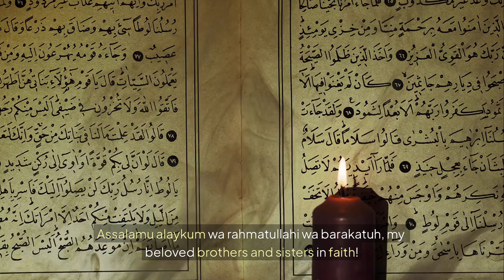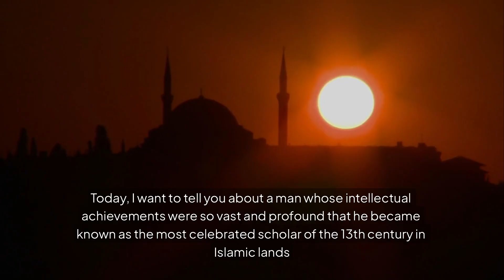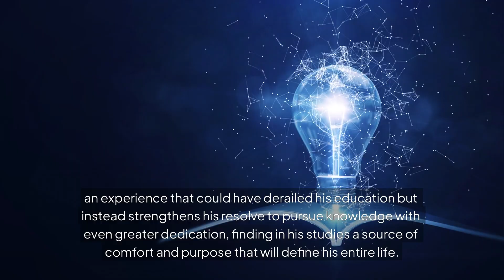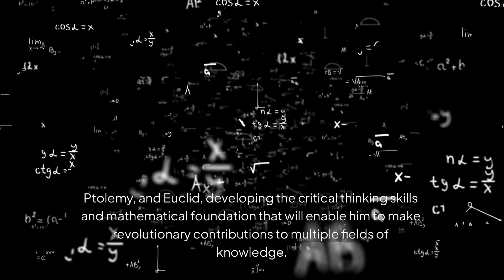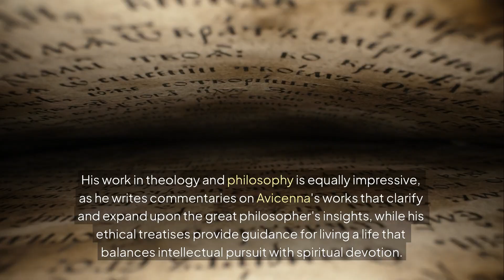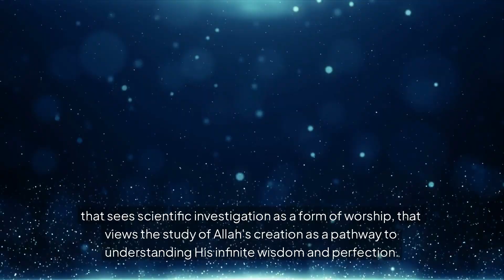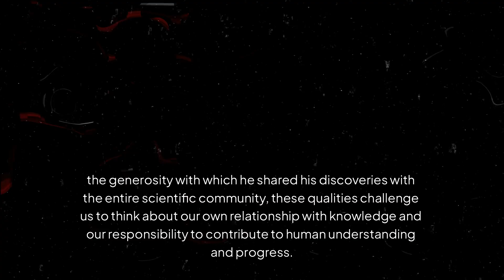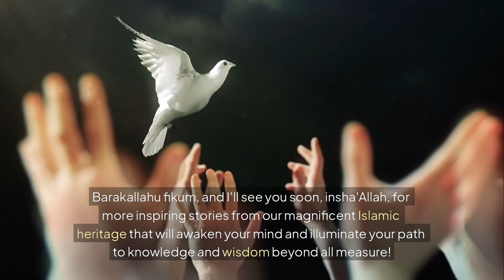Nasir al-Din al-Tusi - The Muslim Genius Who Revolutionized Astronomy & Inspired the West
📚 Who was the true architect behind the scientific revolution?
Meet Nasir al-Din al-Tusi, a 13th-century Muslim polymath whose brilliance in astronomy, mathematics, theology, ethics, and philosophy shaped the intellectual future of the world.

From building the Maragheh Observatory—the most advanced scientific center of its time—to laying the foundations of modern trigonometry and planetary motion, al-Tusi’s legacy is a powerful reminder that Islamic civilization was the heart of global knowledge.

🌟 In this video, discover:
How al-Tusi’s Tusi-couple influenced Copernican astronomy
Why his Ilkhanic Tables became the gold standard for centuries
How he balanced deep religious devotion with scientific excellence
What made the Maragheh Observatory a beacon of global collaboration
Why Islam celebrates the pursuit of knowledge as a form of worship

🌍 His story will awaken your pride in Islamic heritage, reignite your passion for discovery, and remind you that faith and science are not in conflict—but in harmony.

👍 Like this video if you believe the world should know more about Islamic scholars
📩 Share this with friends hungry to rediscover our intellectual legacy